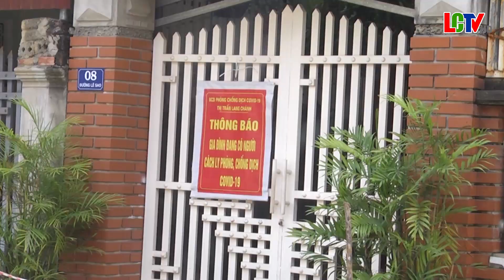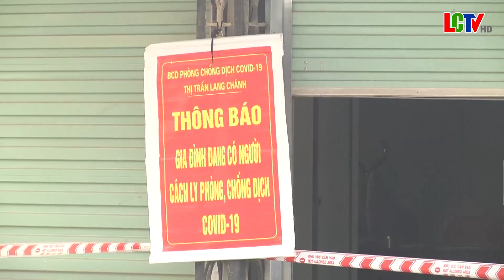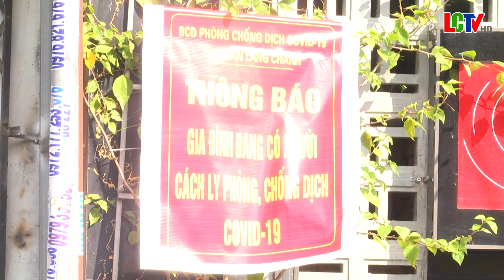Ý thức của người dân Lá chắn thé trong phòng, chống dịch Covid 19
Mặc dù triển khai thực hiện quyết liệt các giải pháp phòng, chống dịch Covid-19 nhưng những ngày qua, dịch bệnh đã xuất hiện trong cộng đồng ở một số địa phương trong huyện. Ban Chỉ đạo phòng, chống dịch Covid-19 huyện và các xã có ca bệnh trong cộng đồng đã khẩn trương triển khai nhiều biện pháp khoanh vùng, cách ly, dập dịch. Các trường hợp f0 được chuyển đến khu điều trị, 1 phần F1 cách ly tại khu cách ly tập trung, số còn lại đảm bảo được điều kiện cách ly được chỉ định cách ly tại nhà. Qua ghi nhận, hầu hết các công dân cách ly tại nhà đã và đang chấp hành tốt các quy định cách ly, đảm bảo an toàn phòng chống dịch.